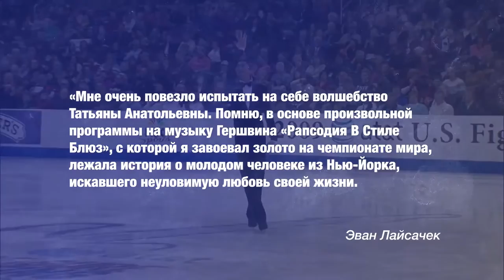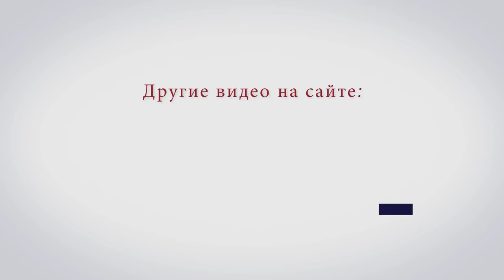Happy Birthday to Tatiana Tarasova from Johnny Weir and Others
American figure skaters, including three-time US champion and two-time Olympian Johnny Weir, wish a happy 70th birthday to legendary coach Tatiana Tarasova.